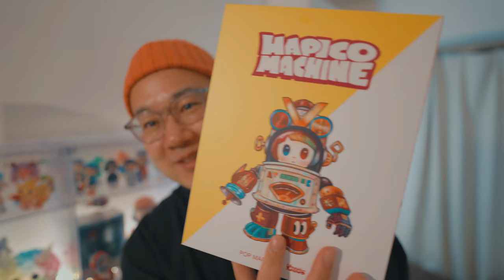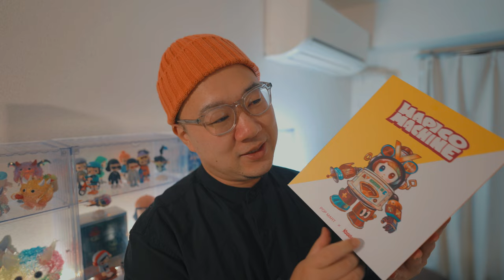【POPMART × 上野陽介】ポップマート 開封レビュー「HAPICO MACHINE」泡泡玛特 UNBOXING!!【Episode_589】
今回は現代アーティスト 上野陽介さんから素敵な贈り物をいただいたので開封します！

日本での販売に関してはPOP MART JAPANのアナウンスをお待ちください。

HAPICOのブラインドBOX開封VLOGはこちら

次回のエピソード SOON

2020.4 my vlog stated.